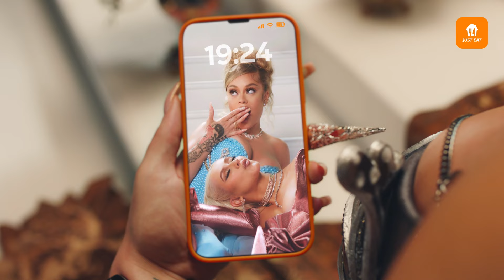Just Eat | Var der nogen der sagde | En særlig levering til Latto fra Just Eat